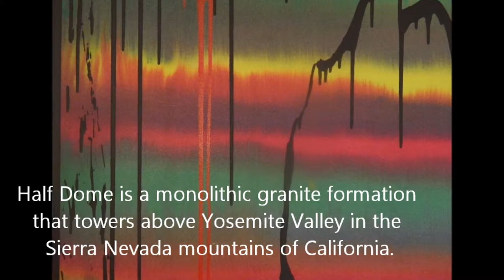An American landscape painting Half Dome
A painting by American artist John Chalupsky.  A work that takes its' title from the granite monolith Half Dome in the Yosemite Valley in California.  Abstract fuses itself with a line borrowed from traditional Chinese caligraphy to suggest the famed profile of the stone formation.  A painting 73" x 97" acrylic on canvas created 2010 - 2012